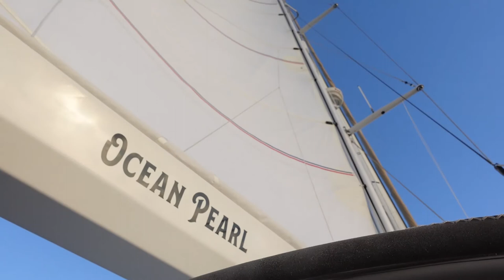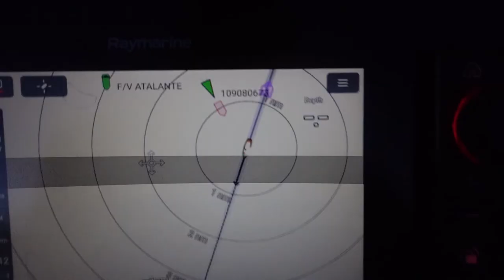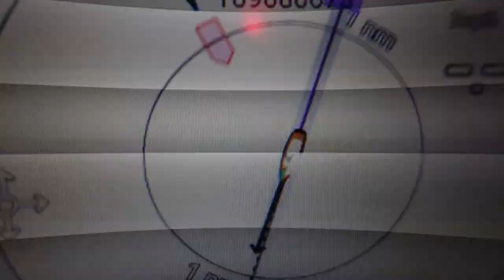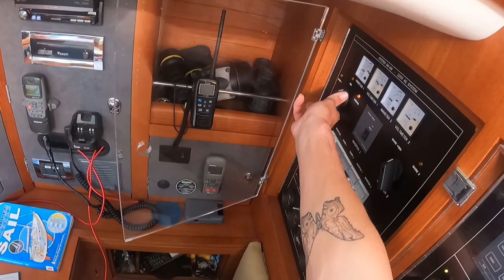BIKINIS, BOAT PREP, AND CROSSING THE BAY OF BISCAY!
We had heard from every single human that we had talked to, that the Bay of Biscay was a dangerous and unsuspecting place to sail. We waited in England for a week for the perfect winds and ventured out and into a 3 day sail of pure, flat, calm glass. It was beautiful!

Much love